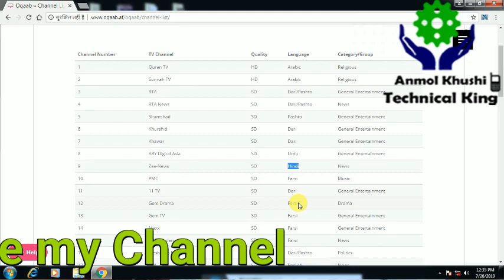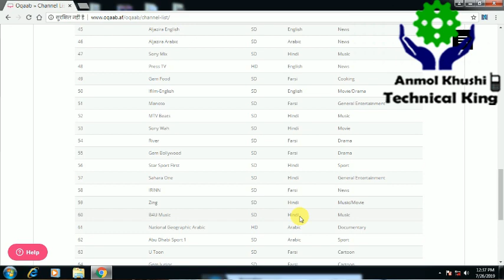Good News देखे DD Free Dish के सभी Paid Channel Free मे 1 August से अपने TV Screen पर।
1 अगस्त से New DTH Launch Oqaab DTH Service और देखे सभी Paid चैनल Free में ।
Oqaab dth service
Afghanistan DTH
Oqaab DTH

We are Proud to be ? INDIAN ?